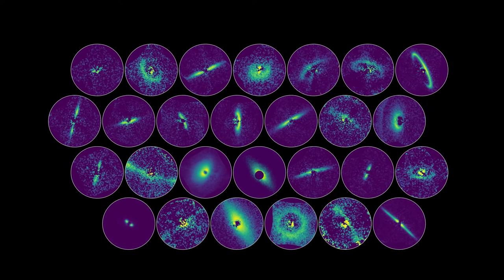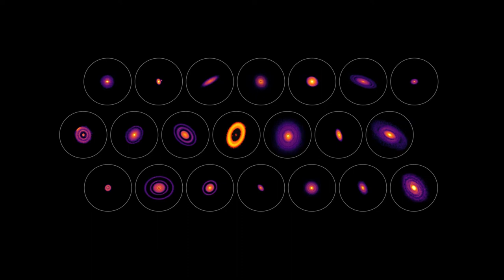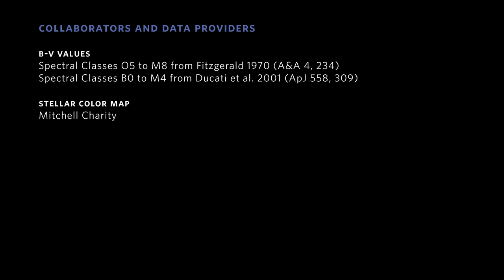Big Astronomy Educator Clips 02: Families of Planets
Learn how planetary systems form including a few planet families we have directly observed from Chile.